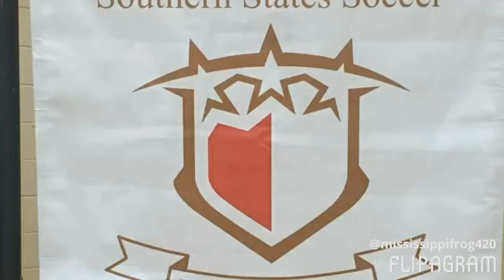PDC 04 Girls - Southern States Soccer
♫(Shakira - Waka Waka (This Time for Africa) [The Official 2010 FIFA World Cup Song] {feat. Freshlyground} )